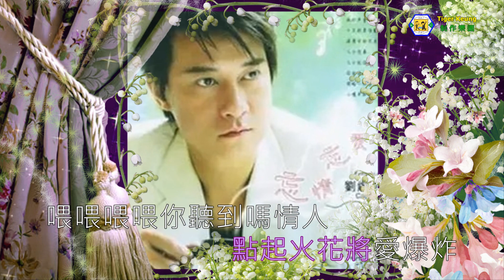劉錫明(Moshi Moshi Moshi)